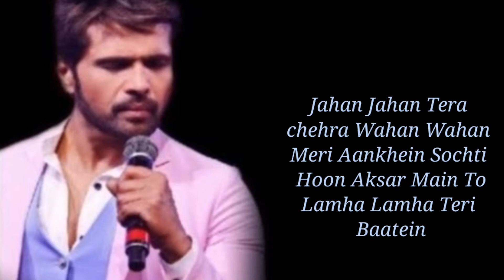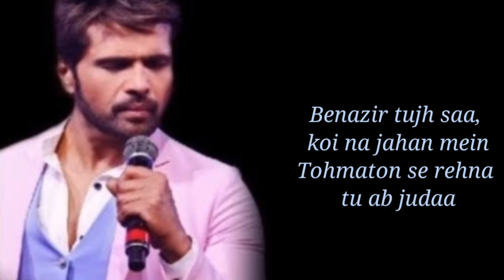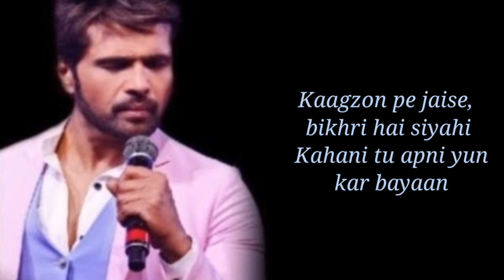BEKHUDI(LYRICS) HIMESH RASHAMIYA, DARSHAN RAVEL,